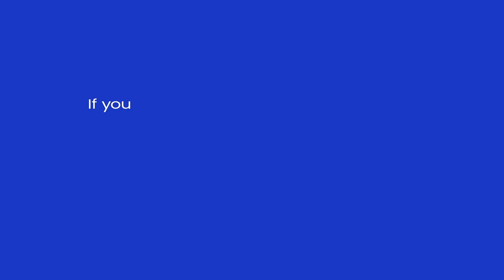The Postal Service Zoom Auditions - Kenny G Extended Cut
Kenny G auditions to be a band member of The Postal Service in support of HeadCount’s “Make Your Vote Count” campaign

VIDEO CREDITS
Written & Directed by Tom Scharpling
Produced by Rob Hatch-Miller & Puloma Basu
Starring: Ben Gibbard, Jimmy Tamborello, Jenny Lewis, Jon Daly, Kenny G
Executive Producers: Jordan Kurland, Joe Goldberg, Tony Kiewel
Producer: Sean Boyle
Editor: Neil Mahoney
Graphics Editor: Carina Jollie
Assistant Editor: Kevin Otte
Production Assistant: Justin Taing
Thanks: Patrick Satterfield, Kim Bica, Jeff Ferruzzo, Arcade Edit, Jeremy Schaulin-Rioux, Jonah Ray, Tamara Yajia